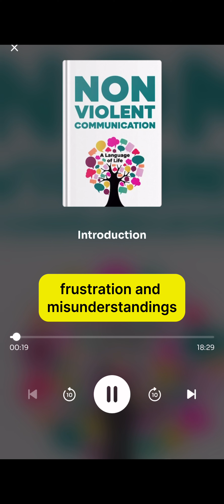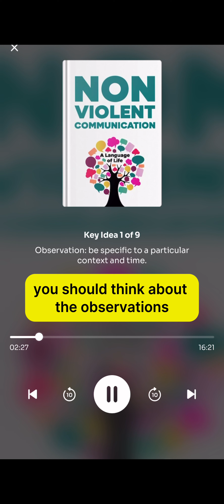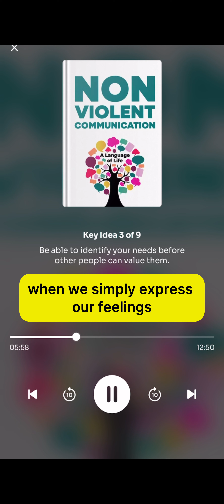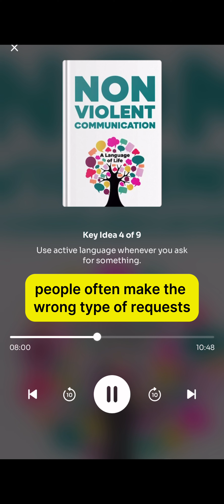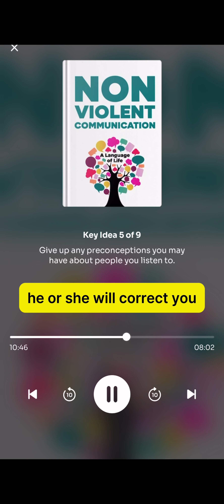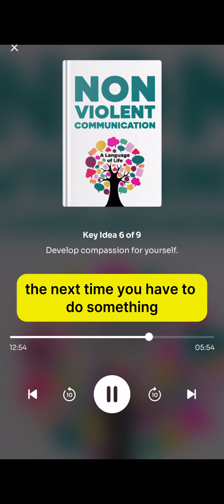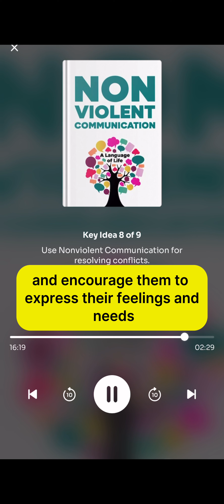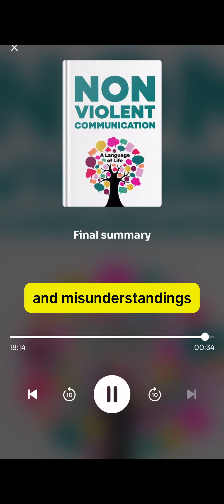Nonviolent Communication - Marshall B. Rosenberg ( Book Summary ) English Subtitles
Nonviolent Communication: A Language of Life: Life-Changing Tools for Healthy Relationships (Nonviolent Communication Guides)

5,000,000 COPIES SOLD WORLDWIDE • TRANSLATED IN MORE THAN 35 LANGUAGES

What is Violent Communication?
If "violent" means acting in ways that result in hurt or harm, then much of how we communicate—judging others, bullying, having racial bias, blaming, finger pointing, discriminating, speaking without listening, criticizing others or ourselves, name-calling, reacting when angry, using political rhetoric, being defensive or judging who's "good/bad" or what's "right/wrong" with people—could indeed be called "violent communication."
What is Nonviolent Communication? Nonviolent Communication is the integration of four things:
• Consciousness: a set of principles that support living a life of compassion, collaboration, courage, and authenticity

• Language: understanding how words contribute to connection or distance

• Communication: knowing how to ask for what we want, how to hear others even in disagreement, and how to move toward solutions that work for all

• Means of influence: sharing "power with others" rather than using "power over others"
Nonviolent Communication serves our desire to do three things:
• Increase our ability to live with choice, meaning, and connection

• Connect empathically with self and others to have more satisfying relationships

• Sharing of resources so everyone is able to benefit